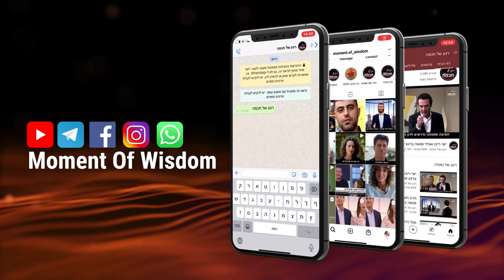"La Tierra donde …los ojos de Tu D-s sobre ella" | Rab Shmuel Eliahu | Bejukotay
En la Perasha de esta semana la Tora describe la reaccion del pueblo de Israel ante las calamidades sobre ellos.  Increible es ver como reaccionamos entonces durante 2000 anios y como nosotros reaccionamos ahora...
Con toda la fuerza y el poder que Hashem nos ha dado.
El Rav Eliahu, en un momento de sabiduria sobre la Perasha "Bejukotai"